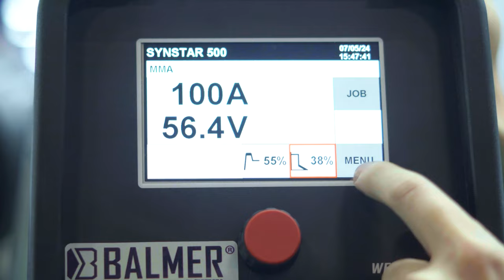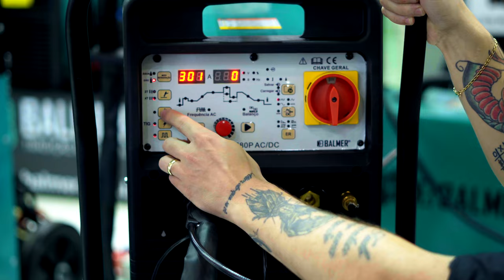Balmer - Feimec 2